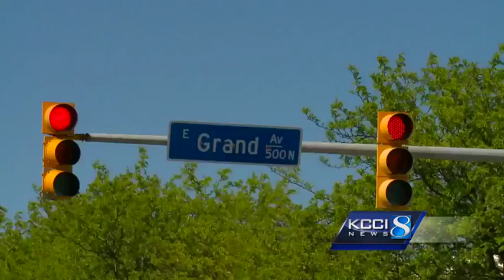Volleyball players support teammates hurt in car accident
Two Grand View University men's volleyball players are in the hospital Saturday following an early-morning accident.